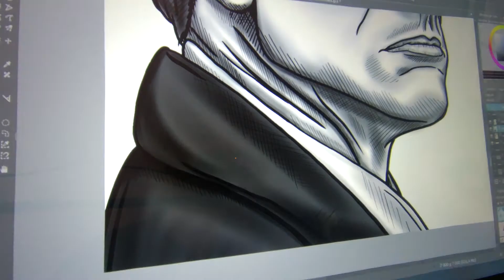Speedpaint - "Résultats élections 2021 Macron" (Dessin de presse-Timelapse)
Court timelapse de mon dessin de presse sur le résultat des élections départementales et régionales 2021 de LREM, enjoy ;)

Pour me suivre :
Sur facebook:

Crédits musicaux :
Titre:  Beyond The Warriors
Auteur: Guifrog